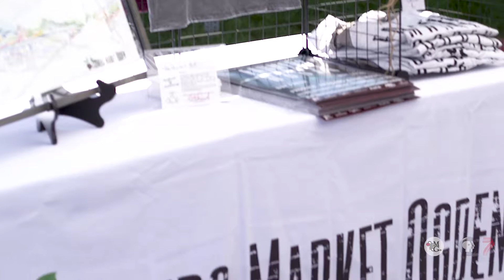Check out Farmers Market Ogden!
Our last feature for this year’s Farmers Market July is Farmers Market Ogden, located on historic 25th street in Downtown Ogden. This market is a true reflection of the passion in this Northern Utah community for fresh produce and local artistry.

And for more about other 2018 Utah farmers markets, check out

Love this video and want some Modern Gardener swag? Our content is only made possible by viewers like you! Thank you!

If you live in Utah and have a garden or garden project that you'd like to be featured on Modern Gardener,